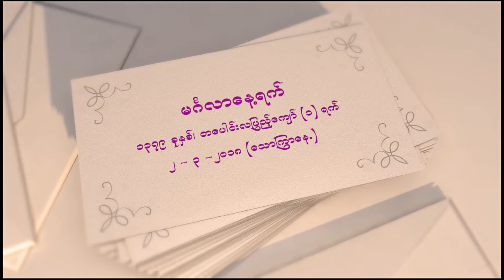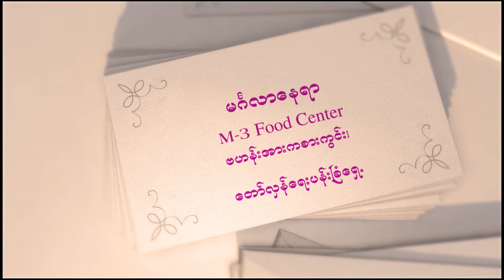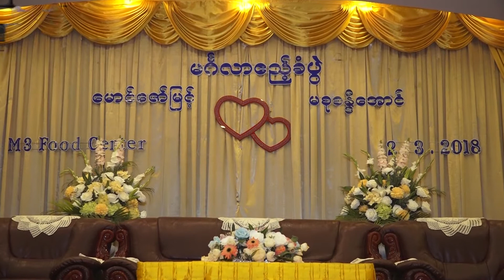Zaw Myint+Thae Su Wedding M3